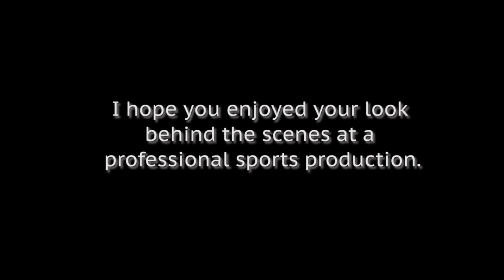Behind the Scenes with Truta: Professional PA Announcer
I have worked as a professional PA announcer for eight seasons at Arrowhead Stadium for Chiefs football. I also fill-in from time to time at other events. People ask me all the time, what is like "in the booth" during a pro sporting event. Recently, when I filled in at Sporting KC, I took my camera to show you.